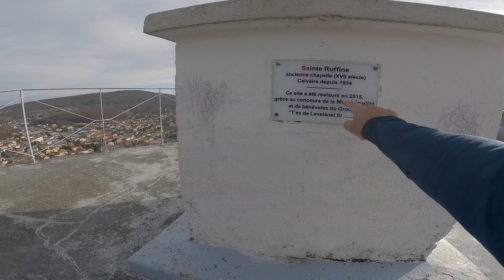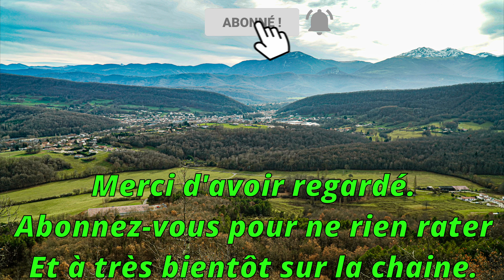Lavelanet (09) Le fer a cheval de Gréoulou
Aujourd'hui je vous emmène avec moi en Ariège (09) et ce coup ci, c'est à Lavelanet que ce fera le départ de cette nouvelle randonnée qui fera une boucle autour de Gréoulou et du Pays d'Olmes.
Bonne rando et à bientôt ;-)